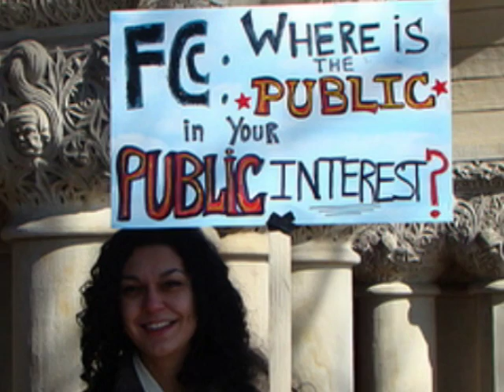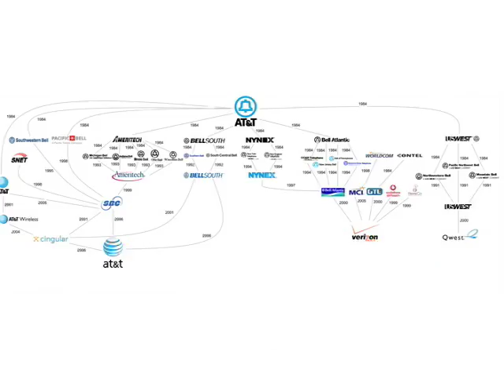Big Media Hall of Shame: Worst Corporation